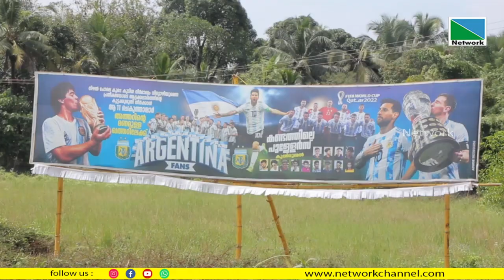കുഞ്ഞിമംഗലം കുതിരുമ്മലില്‍ മെസ്സിയുടെ കൂറ്റന്‍ കട്ടൗട്ട് ഉയര്‍ത്തി അര്‍ജന്റീനിയന്‍ ആരാധകര്‍